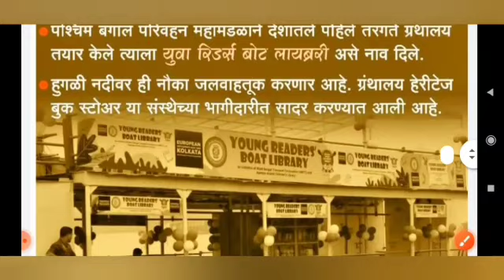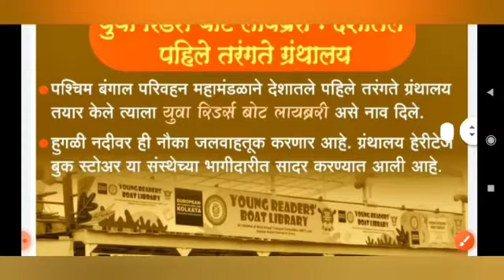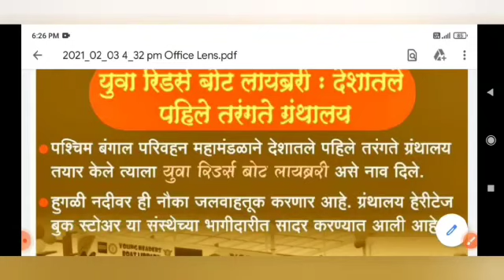*युवा रिडर्स बोट लायब्ररी*देशातील पहिले तरंगते ग्रंथालय.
*युवा रिडर्स बोट लायब्ररी*
देशातील पहिले तरंगते ग्रंथालय